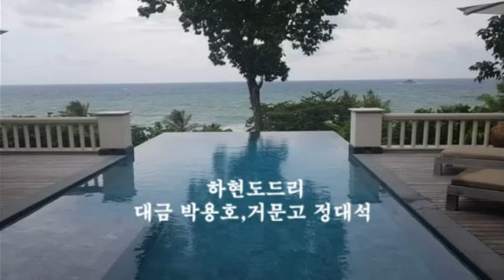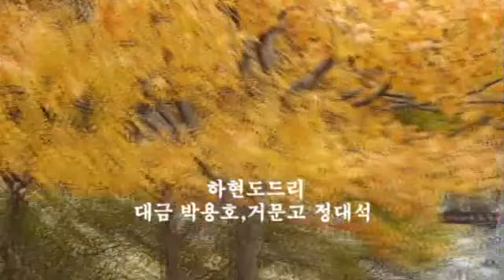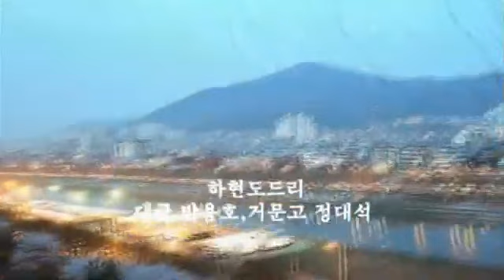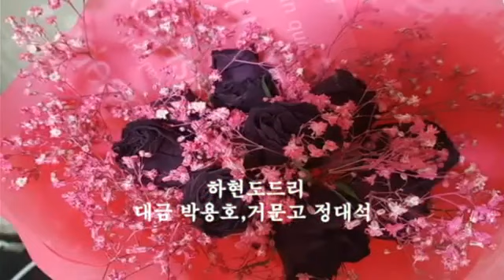하현도드리 & 대금 박용호,거문고 정대석